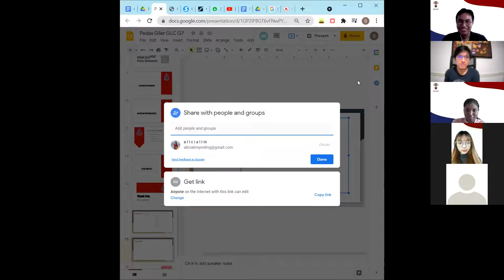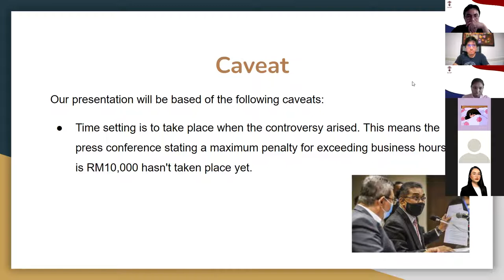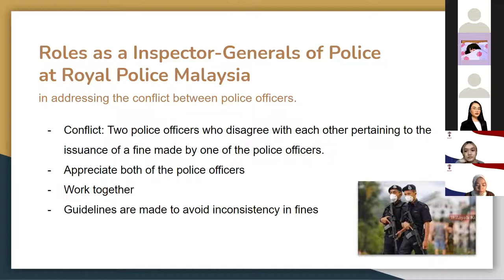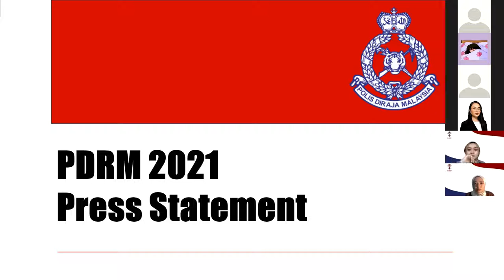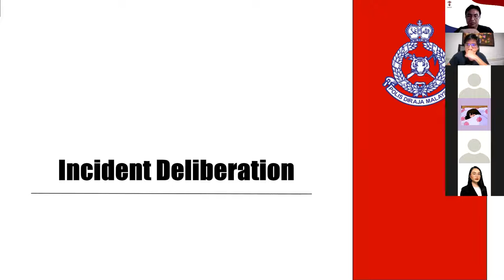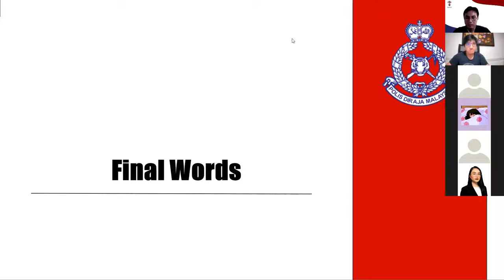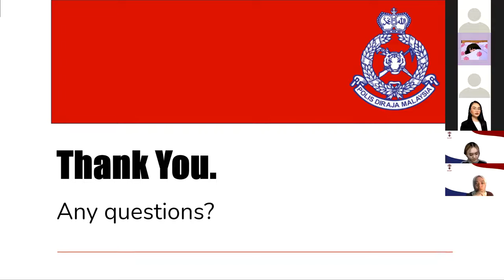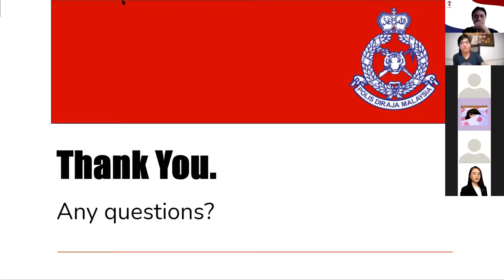GLC 2021 Day 2 (2/5) G8 Mentor-Mentee Session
Mentor-mentee session of Group 8 of Day 2 (11 July 2021)